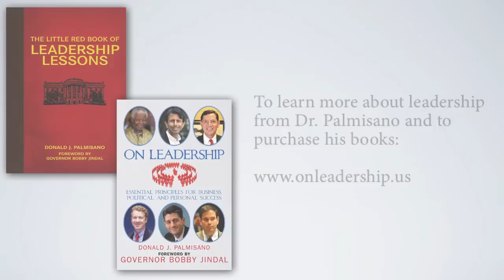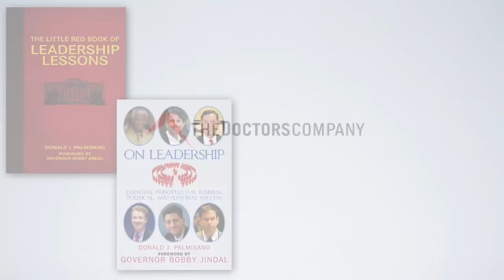Prevent Bureaucrats from Dictating Healthcare Legislation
Physicians are encouraged to take leadership roles as new healthcare models emerge.  To have a positive effect on health care reform, physicians must keep their patients' best interests in mind and communicate any concerns to their legislators.

Presented by Donald J. Palmisano, MD, JD, FACS, member of The Doctors Company's Board of Governors and former president of the American Medical Association.

To learn more about leadership principles from Dr. Palmisano and find out where to purchase his books,